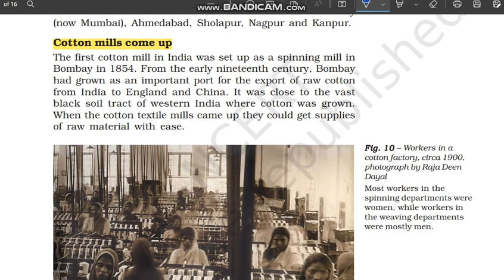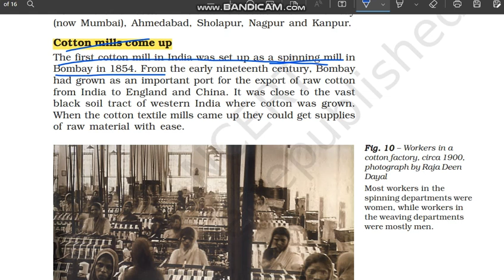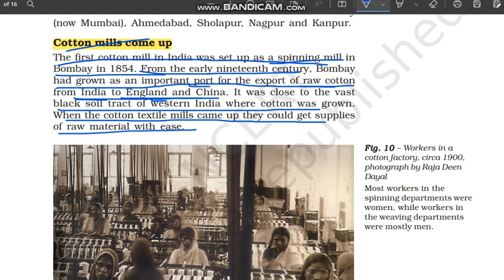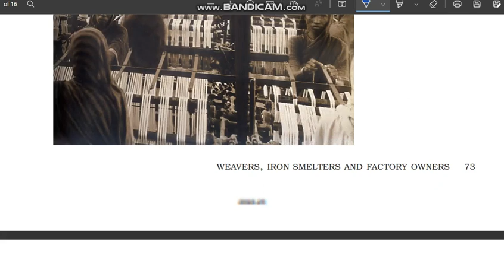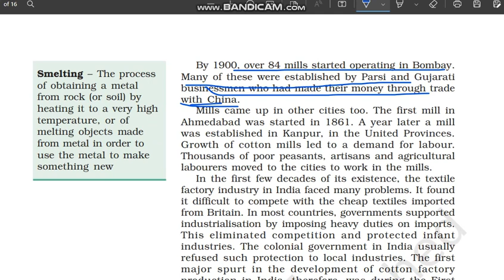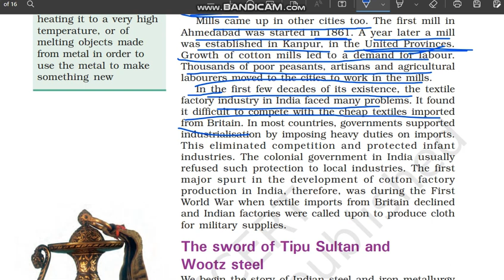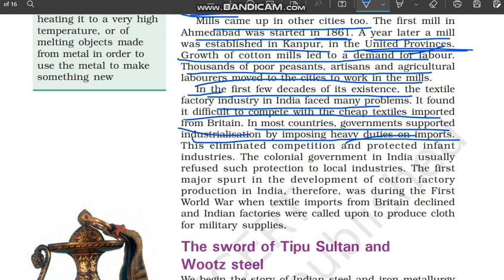Cotton mills come up | Class 8 History chapter 6 | NCERT | UPSC@internet_learning​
Cotton mills come up
 | Indian Textiles and the World Market | Weavers, Iron Smelters and Factory Owners

 | class 8 History Chapter 6 @internet_learning  | NCERT| UPSC

Class: 8
Subject: History
Chapter: Weavers, Iron Smelters and Factory Owners

In this video the topic - "Cotton mills come up
" of "NCERT History Class 8 Chapter 6" - "Weavers, Iron Smelters and Factory Owners" is explained in very simple and detailed manner. Both Hindi and English languages are used while explaining "Cotton mills come up

" of chapter 6 History 8" - "Weavers, Iron Smelters and Factory Owners" so that you can understand more easily.